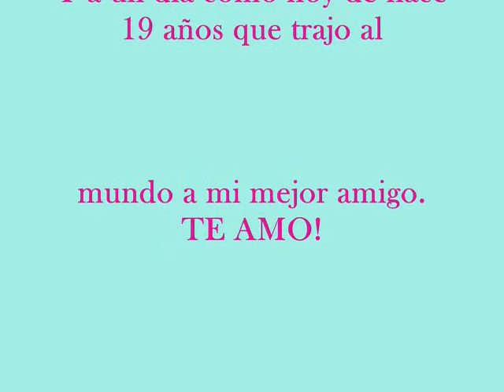Mapachín y Mapachón- FELIZ CUMPLEAÑOS IVÁN!!!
Este es un video, o slideshow más bien, que logré hacer usando por primera vez Movie Maker, así que no me critiquen tan feo :P. Bueno, pues está dedicado a mi mejor amigo Iván, a quien amo mucho y en este día le deseo lo mejor hoy y siempre, y sabe que cuenta conmigo para lo que sea. Como bien pueden notar tenemos una extraña fascinación por los mapaches, asi que si alguien me puede decir como conseguir uno aquí en México lo agradeceríamos infinitamente. Gracias. Ciao!!
This is a video, or slideshow, that I managed to make using by for the first time Movie Maker, so don't bother me if you find mistakes. Well, it is dedicated to my very best friend Iván, who I love so much and to whom I wish the best ever, and he knows he can count on me for everything. As you can notice we both have a fascination for raccoons and if anybody can tell me where and how can I get one here in Mexico, I would really appreciate it. Thank u. Ciao!